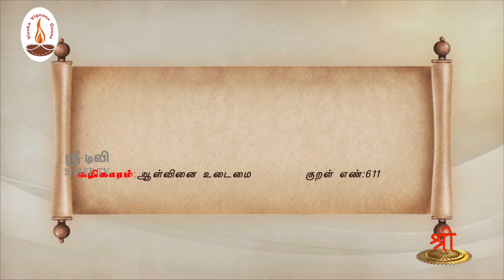வள்ளுவம் காட்டும் வாழ்வியல் | விடா முயற்சி பெருமை தரும் | உலகை வெல்லலாம்| 320 | ShreeTV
வள்ளுவம் காட்டும் வாழ்வியல் தொடர் நிகழ்ச்சியில் ஆள்வினை_உடைமை அதிகாரத்தில் உள்ள குறட்பாக்களுக்கு திரு.வ.அரங்கநாதன் அவர்கள் தரும் விளக்கத்தைக் கேட்போம். பலருக்கும் பகிர்வோம்.

தேசியத்தையும், தெய்வீகத்தையும் பேணிக் காக்க ஸ்ரீடிவிக்கு உதவுங்கள்:

Name: Shree Media Services
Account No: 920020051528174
Bank Name: Axis Bank
IFSC Code: UTIB0001714
Branch: West Mambalam